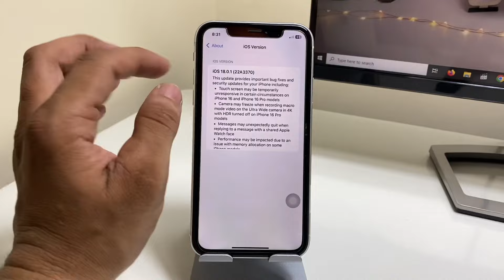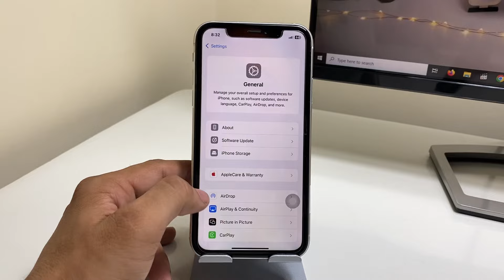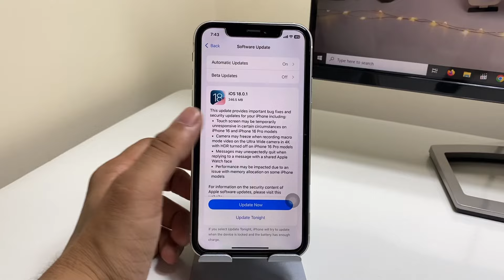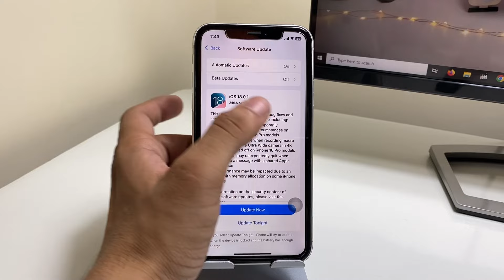i Installed iOS 18.0.1 on iPhone XR - Whats New iOS 18.0.1 on iPhone XR